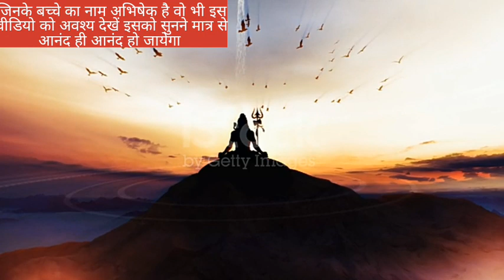क्यों किया जाता हैं शिवलिंग पर गंगाजल से अभिषेक @baatmanki